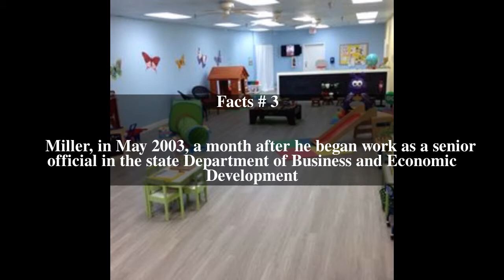GrassRoots Interactive Top # 8 Facts